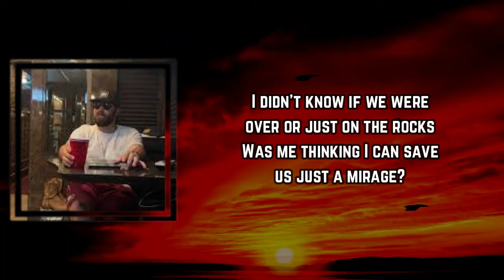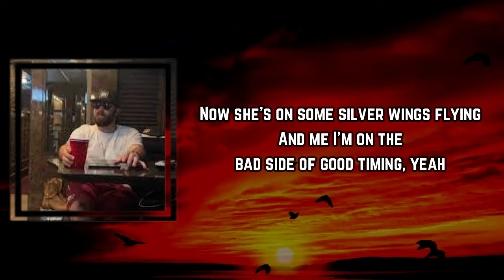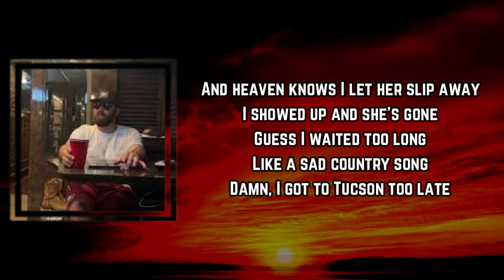Tucson Too Late Lyrics - Jordan Davis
Tucson Too Late by Jordan Davis
Album: Single

Tucson Too Late Lyrics:

idn't know if we were over or just on the rocks
Was me thinking I can save us just a mirage?
I was burning up a highway, it kept getting longer
With every turn of these tires, she just kept getting goner
And the sky was showing no signs of rain
Ain't nothing delaying that plane
I'm racing through the desert
Thinking I can catch her
But losing ground in this Chevrolet
And that 747 somewhere between here and heaven
And heaven knows I let her slip away
I showed up and she's gone
Guess I got to Tucson too late
I wonder if she sat there stirring vodka with a straw
Was she counting down the seconds or maybe having second thoughts?
And was moving on made up in her mind?
Would she have changed it if she knew that I
Was racing through the desert
And heaven knows I let her slip away (slip away)
Guess I got to Tucson too late, ooh
Now she's on some silver wings flying
And me I'm on the bad side of good timing, yeah-yeah
But losing ground in this Chevrolet (Chevrolet)
That 747 somewhere between here and heaven
Guess I waited too long
Like a sad country song
Damn, I got to Tucson too late
Tucson too late
Too late
Oh, I got to Tucson too late